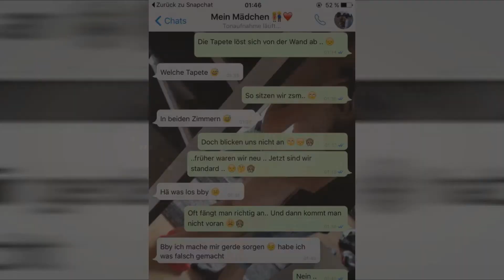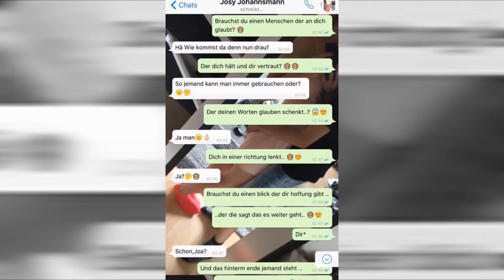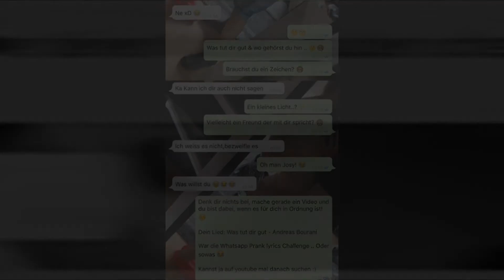'WHATSAPP SONGTEXTE PRANK'-Challenge! | NeverInReal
➨ Viel Spaß mit der Whatsapp "Prank" - Challenge
➨ Mit im Video: Sally, Tatjana &' Josy :)
✔ Skype: NeverEverNight
➋ Kommentiert das Video
➌ Teile das Video
➨ Bau mit mir Kontakt auf!
✪ Skype: NeverEverNight
✪ Snap: ItzKevDE
➨ Ausrüstung
Du willst eine neue Nummer?
Über ein Like würde ich mich sehr freuen:3..!?